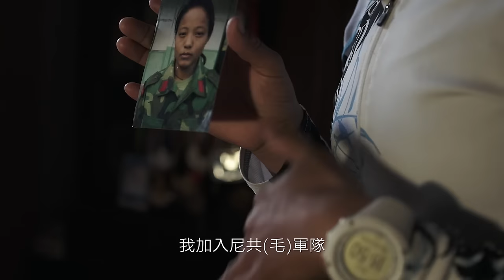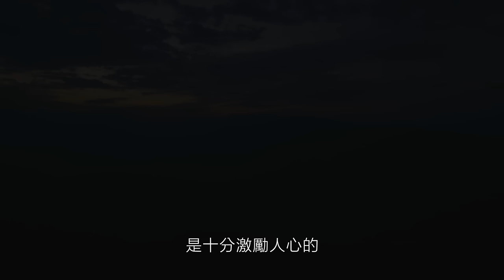'Mira' - Trailer [Chinese Version]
'Mira' follows the journey of a spirited Nepali village girl on her pursuit to being a world-recognised mountain runner. Growing up in a remote mountain village in Nepal, Mira always dreamed of being successful in sport despite all the challenges that she & other Nepali girls face. After running away from home, Mira joined the Maoist army until as a young adult, she travelled the long distance to Kathmandu to try her luck. Out of money, she was about to return home to her village, when by chance on a morning run, she meets another runner who tells her about a long running race in the local hills. She wins it and soon begins to realise her tough mountain village upbringing has prepared her perfectly for this sport.

This inspirational story, filmed across Nepal, Hong Kong, Australia, Spain, Italy & France tells the story of Mira’s journey in the face of adversity to compete against the world's best mountain runners.

"a complex story presented simply and elegantly, and it’ll make you an impossibly dedicated fan of Mira Rai." - IRunFar [US Media]

"'Mira' makes for a beautiful viewing that gives hope." - Lex Limbu [Popular Nepalese Blogger]

"MIRA is a film for all, runner or not, it’s just great story telling!" - Ian Corless [Podcaster, UK]

"Amazing story and beautifully put together" - Jez Braggs [The North Face Athlete]

"The filming is beautiful and I feel like it could be watched on silent and still appreciated for the beauty of the footage.” - Krissy Moehl [Patagonia Elite Athlete]

"If you love a good story , adventure, epic landscapes and trail running wrapped in a great tale about an inspirational human being , worth watching this one" - Trail Runner Magazine [Australia/New Zealand]